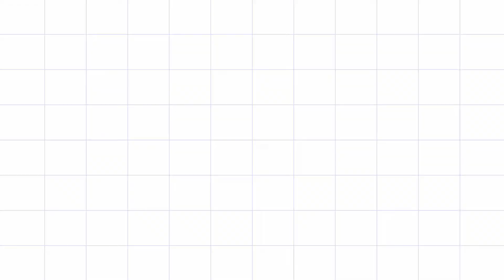How to make Fluid Art painting with marble | Easy painting ideas for kids with FluidArt camlin kit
In this video I will show you how to make acrylic fluid art with  marble. This is a very easy and fun acrylic fluid art activity for kids.

How to make painting with a Marble, Camel Fluid Acrylic Colors 50ml, Summer fun activity for kids

Here is the link of Fluid Acrylic Colors.